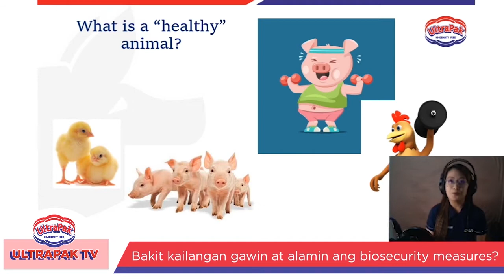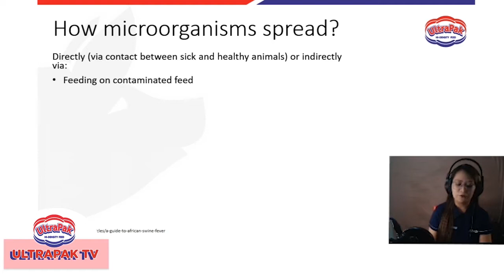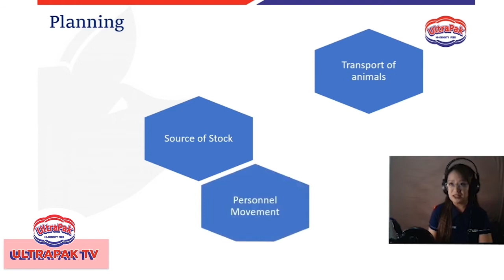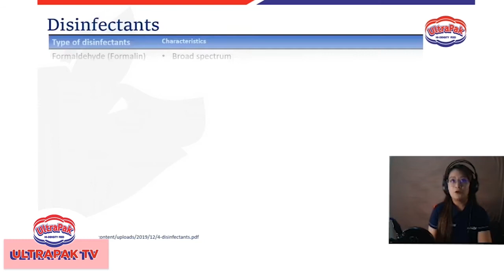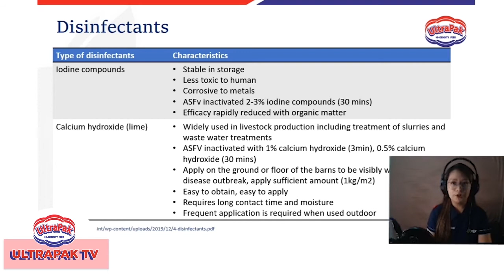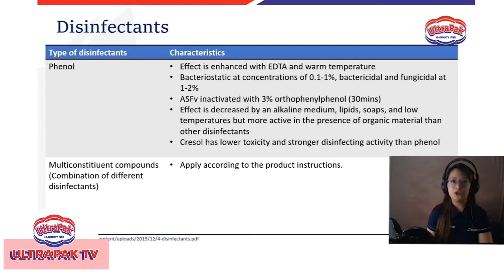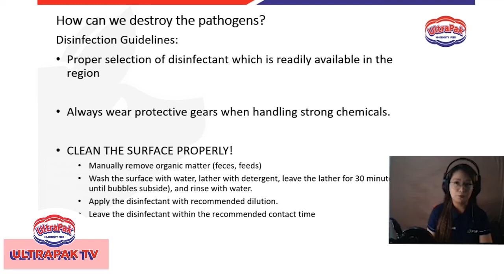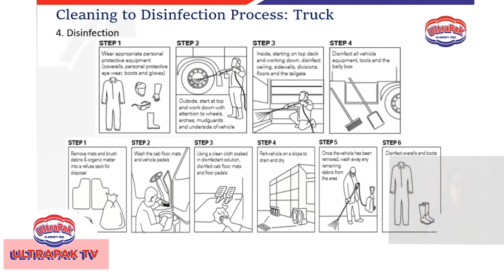UltraPak Webisode Ep 1.1 | Biosecurity Protocol for Swine and Poultry with Doc Cielo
Samahan si Dok Cielo Mendoza-Lachica isa sa mga Technical Manager sa ADM sa pagbibigay ng advice para mapanatiling malusog ang inyong mga alagang baboy at manok.

Sa pamamagitan ng pagpapatupad ng BIOSECURITY PROTOCOLS para sa inyong mga backyard swine at poultry farms.